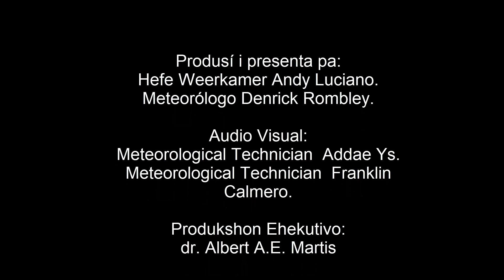Boletin semanal balido 2 Januari te ku 8 januari 2023